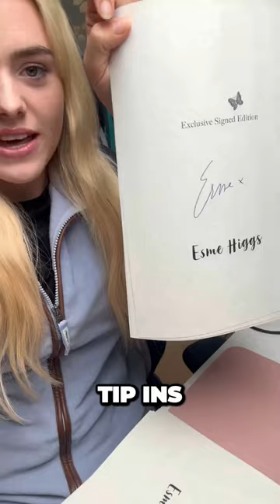Exciting news!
You can pre-order books here!

My name is Esme and my Channel 'This Esme' is where I vlog my life living in the Countryside with a passion for fashion, beauty, fitness and horses. Follow me as I navigate life in my 20s while running a business as well as being an author and TV Presenter!

I am also supported my Drimee, Silvermoor Haylage